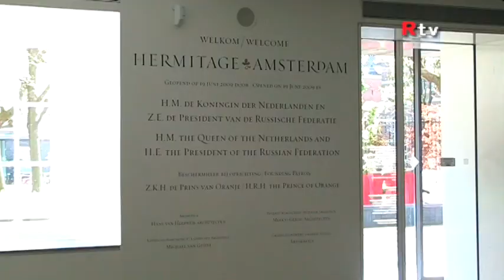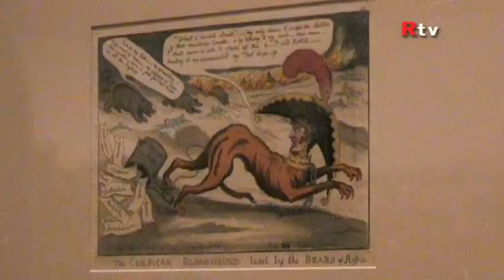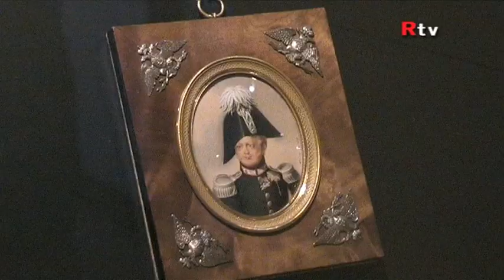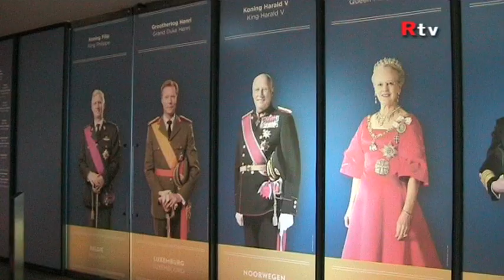Hermitage Amsterdam - Alexander, Napoleon & Josephine - deel 2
Tentoonstelling in de Hermitage Amsterdam.
Interview met Martijn van Schieveen.

Copyright Ratatouille TV